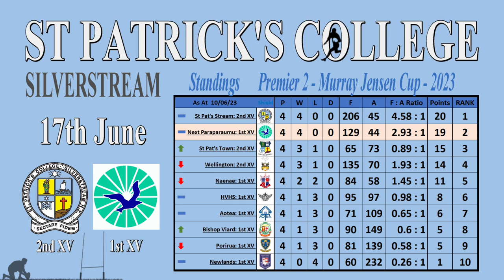04 - Premier-2 St Patrick's Silverstream v Aotea College 10-06-23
2nd XV
St Patrick's College Silverstream

1st XV
Aotea College

Videographer: David Hill